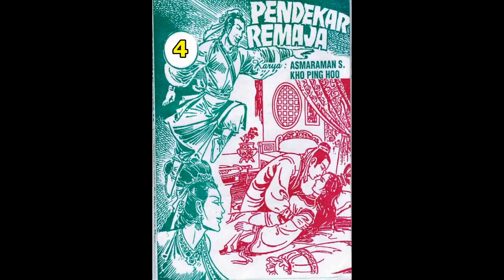Seri PENDEKAR REMAJA JILID 04